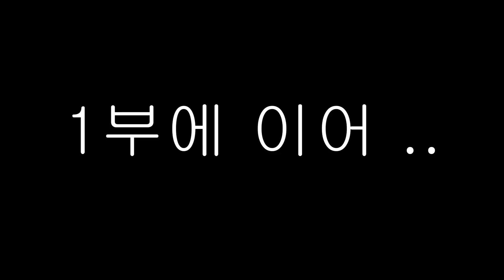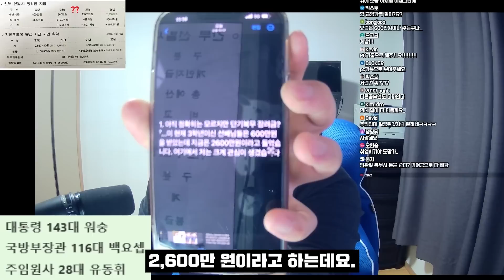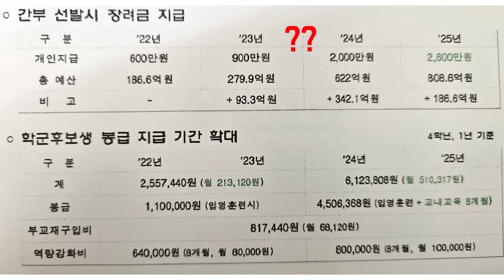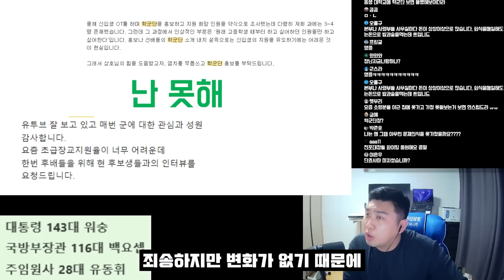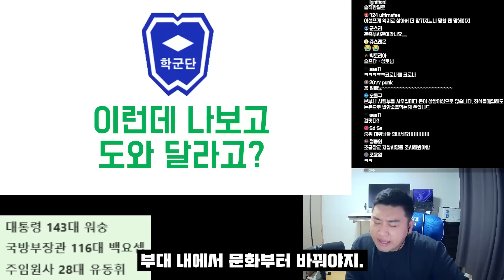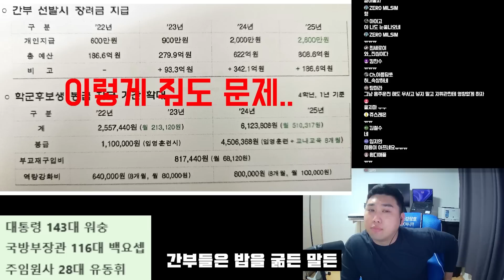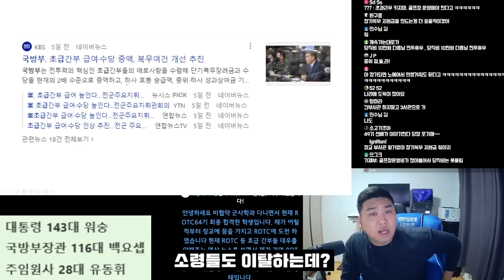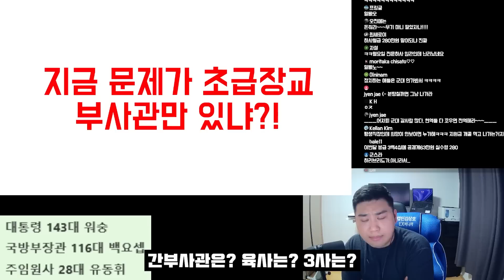"부하는 막쓰다 버리는 목장갑 같은거죠" 절망적인 국방부 뇌 구조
ROTC학군단 모집 빨간불.. 그러자 벌어진.. 충격적인일 ...나중에 감당 어떻게 하려고(학군단 사기극 1부)

오픈 카카오톡 : "캡틴 김상호" 검색